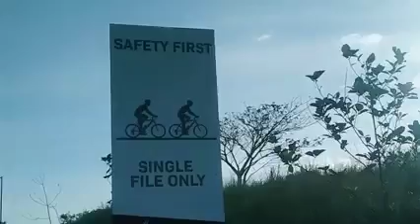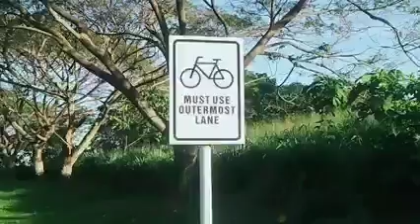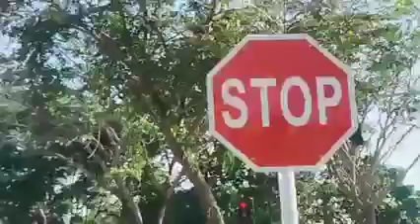ISANG PASASALAMAT SA NUVALI